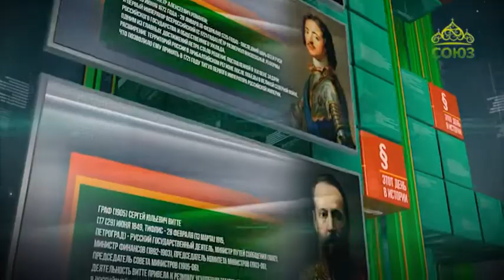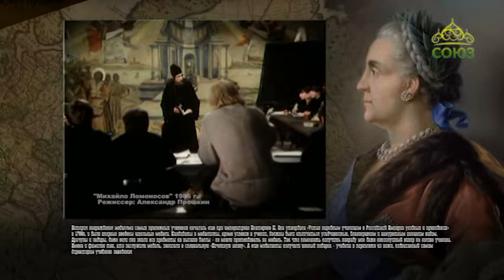Этот день в истории. 27 августа